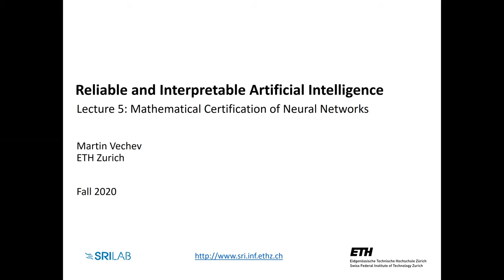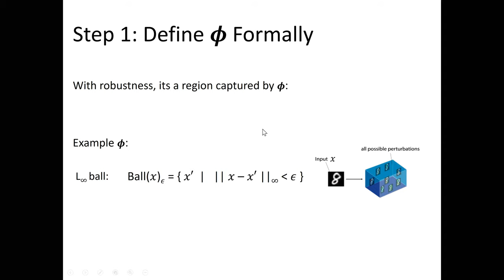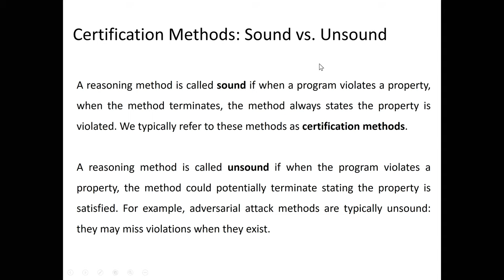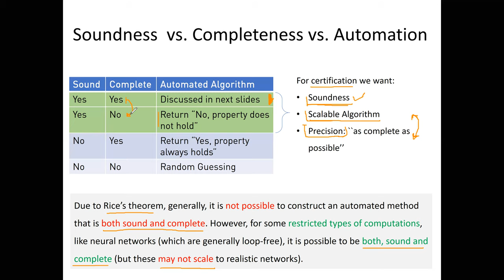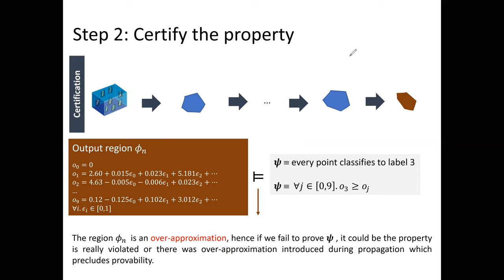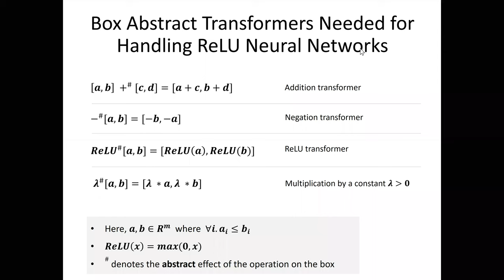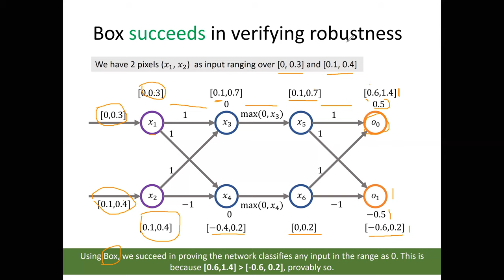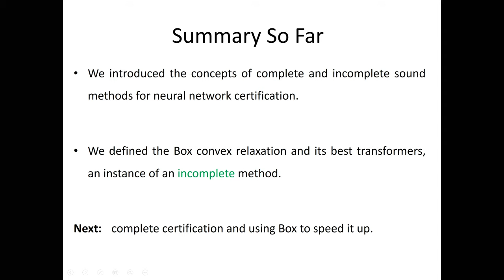Reliable and Interpretable Artificial Intelligence -- Lecture 4b (Certification of Neural Networks)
Verification of neural networks, Box convex approximation, complete vs incomplete methods, sound vs unsound methods, mathematical certification